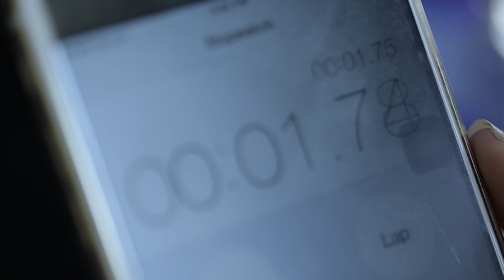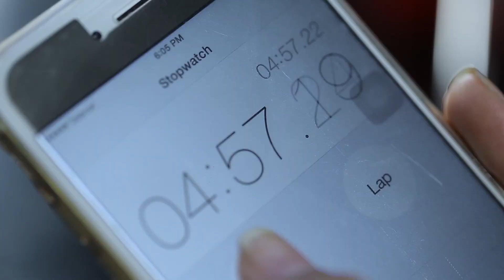ဘူဇြာစစ္​ဆင္​​ေရး(Official Trailer)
Director-Thar Nyi
Min Thway,Khin Wint War,Mone